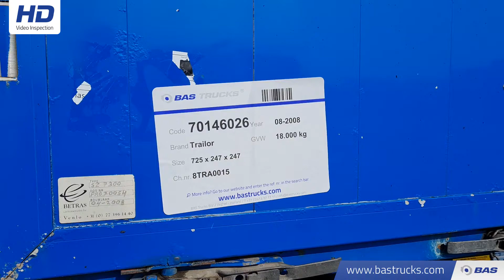70146026 Trailor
Trailor